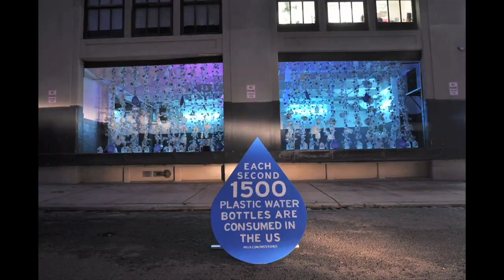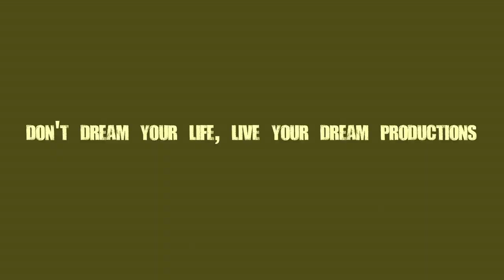Fasten Your DreamBelt - Extended Trailer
Produced, edited, and directed by Emily Enberg and William Packer
Featuring music by Tumi and the Volume ("Oslo"), Jimi Hendrix ("Sunshine of Your Love"), Apple Loops ("Funky Folk") and Israel Kamakawiwo'ole ("Over the Rainbow")